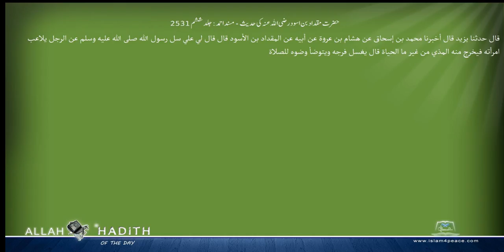حضرت مقداد بن اسود رضی اللہ عنہ کی حدیث مسند احمد Musnad Ahmad Islam4Peace com